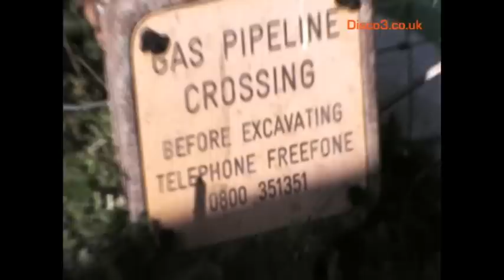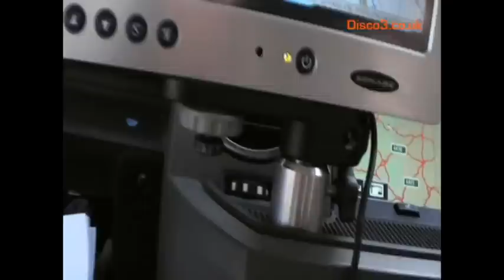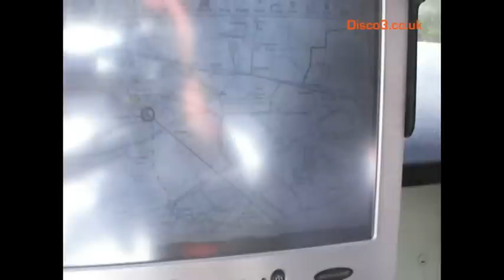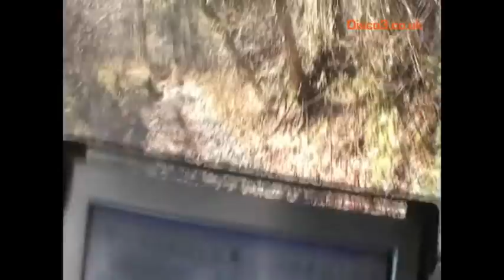Pot Noodle Challenge Part I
The Pot Noodle Navigation Challenge 2009 (Part I). A Disco3.co.uk event organised by AndrewS (+ family and friends) and Snowy.

'Competitors' were given a set of grid references and had to find the flavour of the Pot Noodle Pot hidden at that location. There were also questions asked about features that were passed on the way.